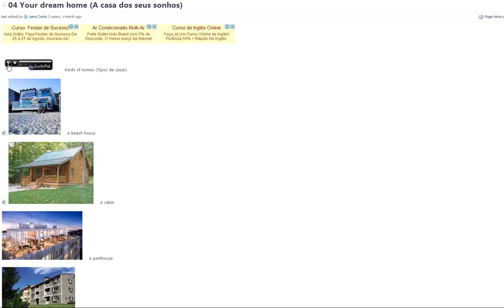Ingles 01 unidade 06 aula 04